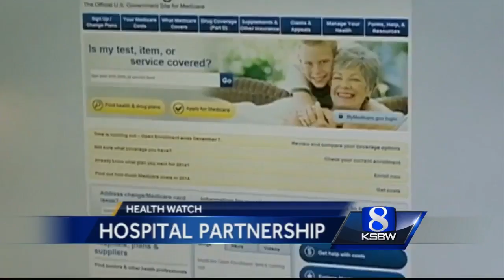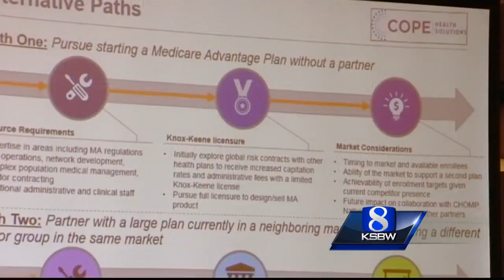Salinas hospital approves partnership with CHOMP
Salinas Valley Memorial Healthcare System's board of directors voted unanimously Friday to approve a partnership with the Community Hospital of the Monterey Peninsula.